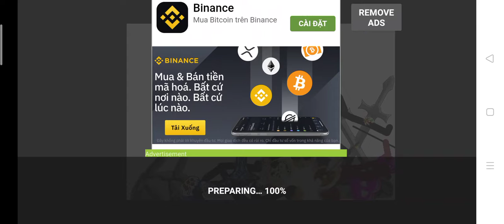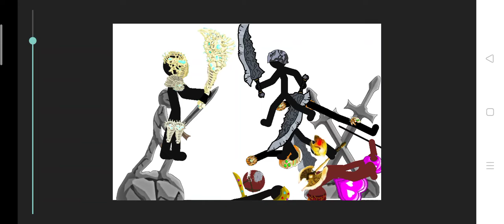trận chiến trong mơ tập 7 (dành cho tất cả)